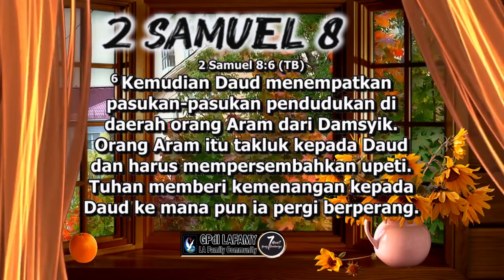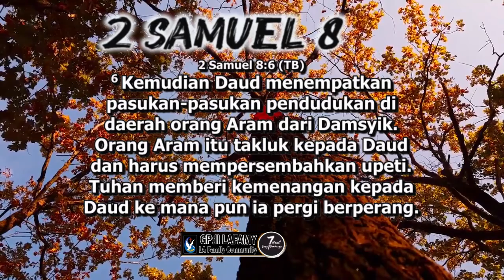2 SAMUEL 8 Renungan singkat LA Family